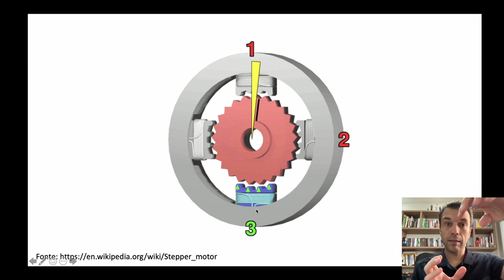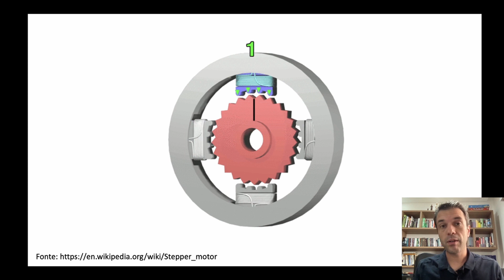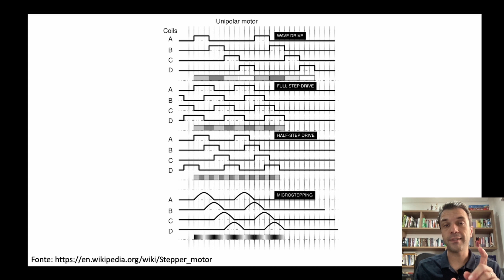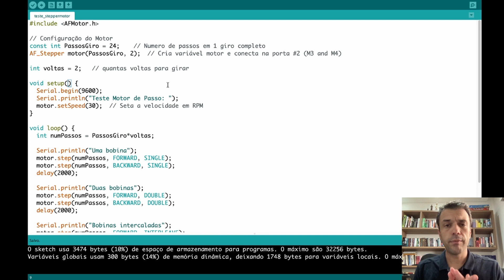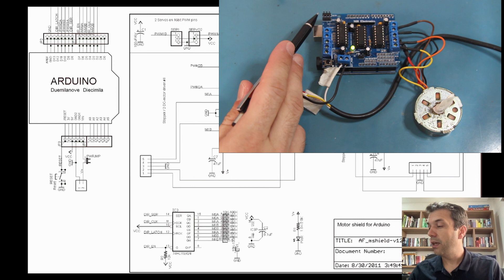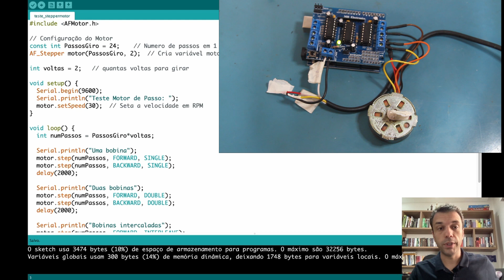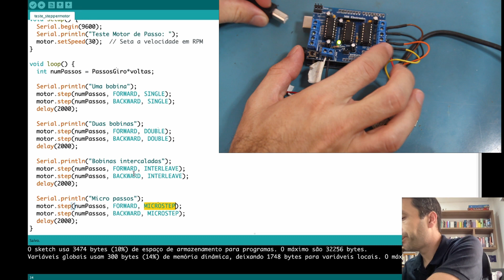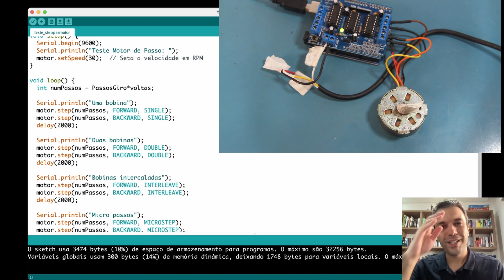ENTENDA O ACIONAMENTO DE UM MOTOR DE PASSO | Utilizando o Shield L293D e Arduino Uno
O Motor de Passo é um dos componentes mais utilizados em Robótica e Automação, ele nos permite uma alta precisão de movimento devido ao seu funcionamento que é por um ângulo determinado e sempre repetitivo. Com isso é fácil prever a posição do seu rotor, basta contar a quantidade de passos acionados no motor. Contudo, existem algumas formas específicas para acionar as bobinas de um motor de passo, algumas geram mais torque, outras dão um movimento mais suave, explico nesse vídeo a diferença entre elas e mostro um exemplo na prática.

Para acionar o motor eu utilizo o CI Driver L293D montado em um Shield para Arduino Uno, também dou uma breve explicação sobre como ele se interconecta com a placa Arduino Uno.

00:00 Introdução
02:09 Funcionamento de um Motor de Passo
05:30 Modos de Acionamento de um Motor de Passo
09:57 Diagrama do Shield L293D
14:55 Conexões do Shield L293D
17:55 Entendo o Código Arduino e Biblioteca
20:55 Testando Motor de Passo com diferentes Modos

🔴 🔴 🔴 Confira o meu Curso de Arduino na Danki Code 🔴 🔴 🔴

Componentes que utilizo, comprando nesses links você ajuda o canal:
Arduino Uno
Kit Arduino Mega + Sensores e Módulos
Módulo Amplificador com Bluetooth
Kit Resistores 20pcs 64 Valores 1%
Kit Capacitores Poliester
Fita LED WS2812B
Multímetro TRUE RMS
ESC EMAX BLHeli 30A
Motor Brushless EMAX 2205

Um abraço! 🤓
Prof. Cleber Borges